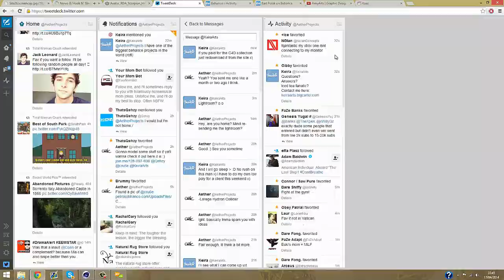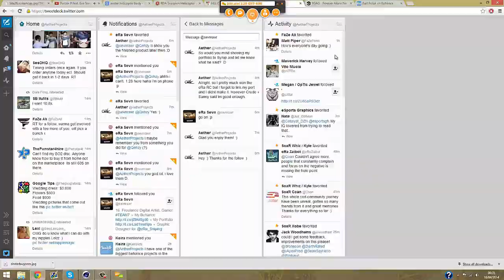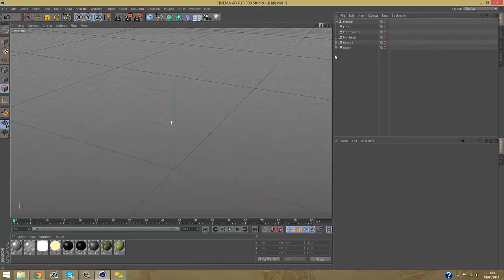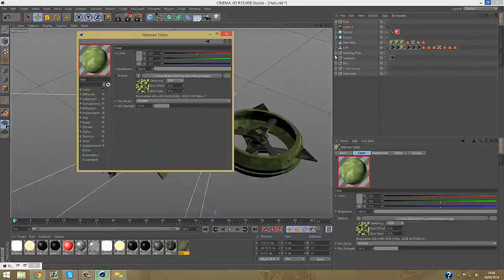Prophecy Aether - Pandora Model (Part 1)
Welcome To Another Insane Speedart By Aether

Hello everyone Vision here bringing you an insane speedart from Aether, he made a model of the Scorpion Hover/Heli craft from the movie 'Avatar', be sure to leave a like and a comment for this awesome designer. Also don't forget to enter the recruitment challenge if you didn't yet! :)

UPDATE: Just an update about Prophecy as there has been confusion about the team, Syms and Will are the mandatory leaders its there team. But they approached me (Vision) and Div to run prophecy for them whilst they are away focusing on there own lives. The team has been passed down to us and both will and syms are in the team chat assisting when they can. We don't want you guys to worry the team will be performing strong in the same way Syms and Will have been running it.

Any questions? Add our leaders skypes!
Will: ExtractConcepts
Syms: BySoundy
Prosper: EastGraphics
Hydra: HydraVisuals

If you have any enquires add our official team skype: ProphecyImagery